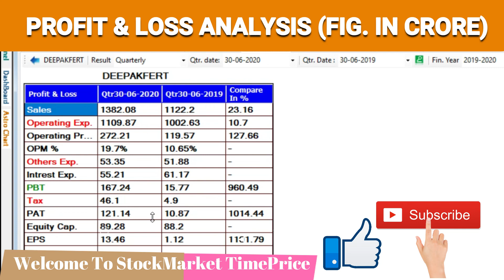DEEPAKFERT RESULT Q1 2020 🔥 DEEPAKFERT Q1 FY 20-21 RESULT | DEEPAKFERT SHARE NEWS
DEEPAKFERT RESULT Q1 2020
DEEPAKFERT Q1 FY 20-21 RESULT
DEEPAKFERT SHARE NEWS

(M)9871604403